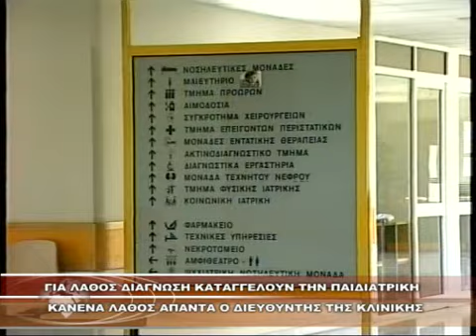ΓΙΑ ΛΑΘΟΣ ΔΙΑΓΝΩΣΗ ΚΑΤΑΓΓΕΛΟΥΝ ΤΗΝ ΠΑΙΔΙΑΤΡΙΚΗ, ΚΑΝΕΝΑ ΛΑΘΟΣ ΑΠΑΝΤΑ Ο ΔΙΕΥΘΥΝΤΗΣ ΤΗΣ ΚΛΙΝΙΚΗΣ